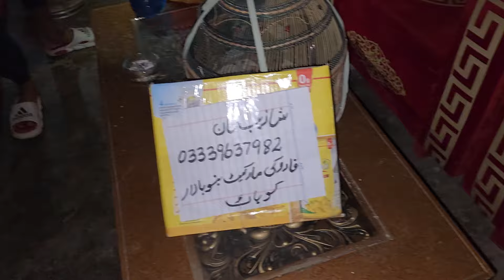کالے تیتر کو ڈلیوری کروانے کا مکمل طریقہ جانیں